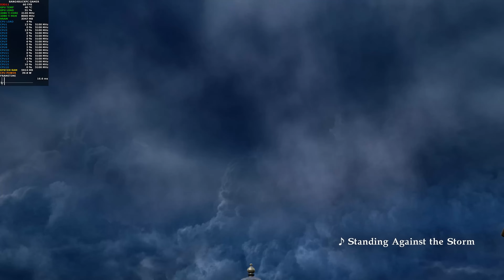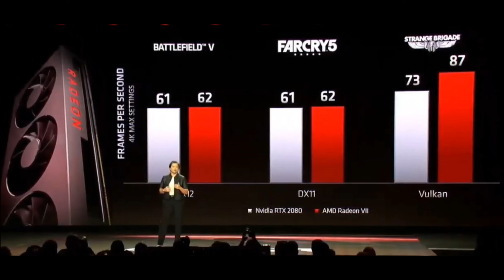AMD Radeon VII New Flagship High End GPU For $699, My Thoughts And Reaction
So AMD just announced their new flag ship graphics card. The Radeon VII. 16GB of HBM 2, 3840 stream processors, and 7nm Vega Technology. From some of the slides it seems to go head to head and even beat the RTX 2080 so it is no slouch. This is the VEGA I always wanted it's just a little late to the party. What do you guys think ?

Full Specification

Intel i9 9900K overclocked to 5.1Ghz No Delid
Custom Waterloop
EK CoolStream XE360 Radiator
Swiftech Apogee XT CPU water block
XSPC Dual 5.25" Drive Bay Reservoir V2 with Single D5 Vario Pump
NVIDIA Palit Gaming Pro OC RTX 2080 Ti Hybrid Modded
NZXT Kraken G10 Bracket + Kraken X41 AIO 140mm
NVIDIA GeForce 417.58 Driver
32GB of Corsair Red LED Vengeance 3200Mhz DDR4
ScanDisk SSD Plus 480GB
Philips 436M6VBPAB Momentum 4K HDR monitor